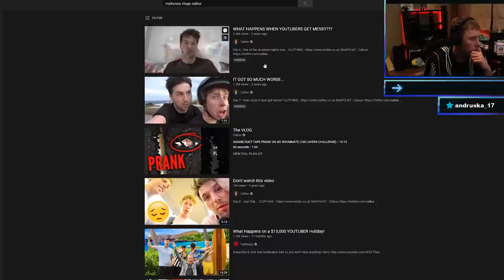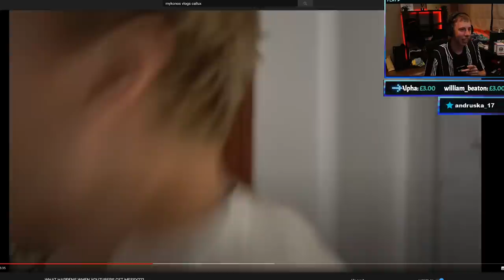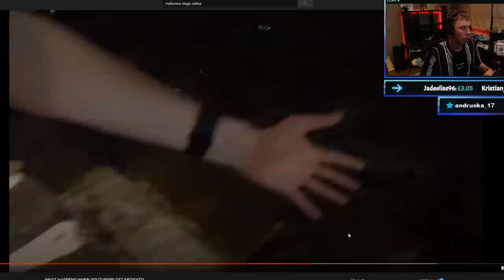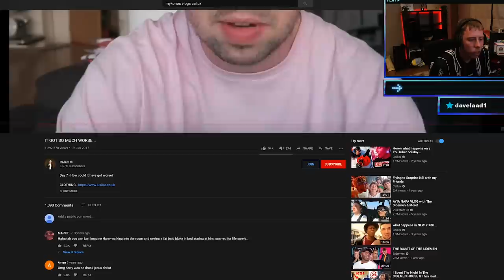We Got SO DRUNK ft. W2S & Callux